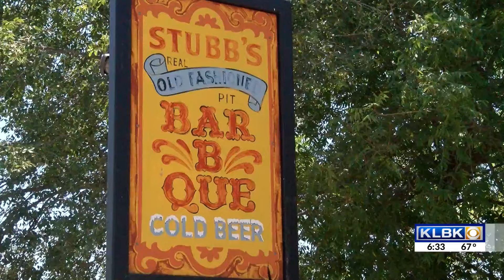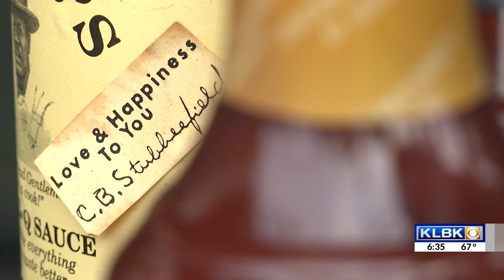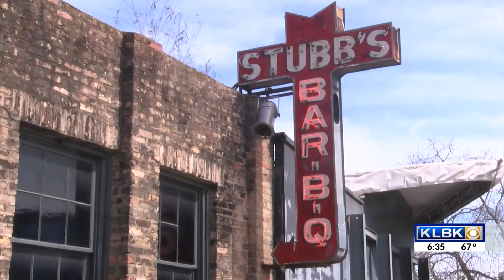One of the biggest names in barbeque first began on Lubbock's Broadway Avenue